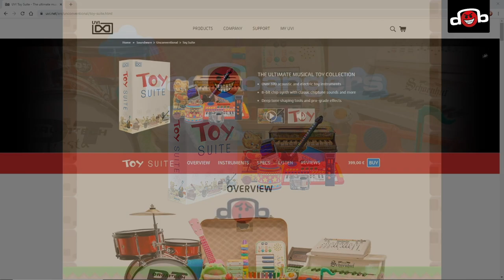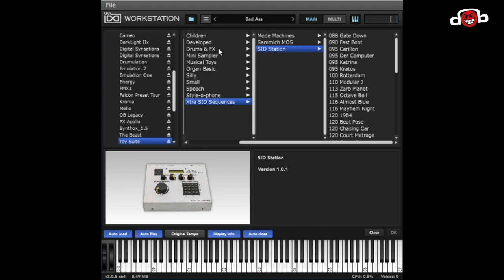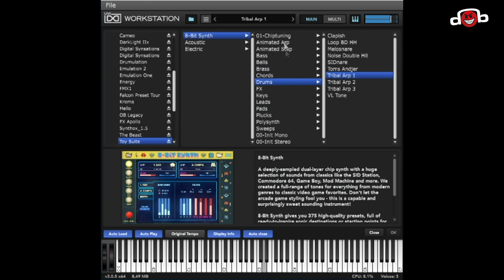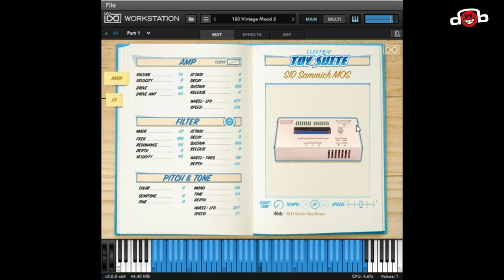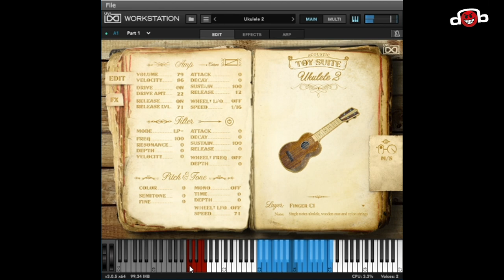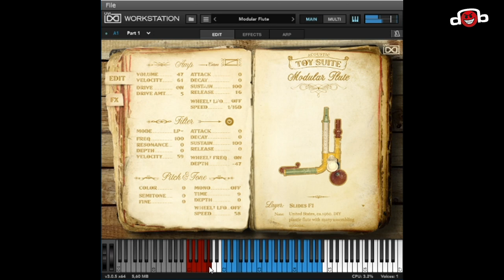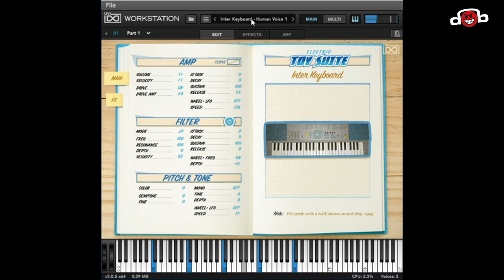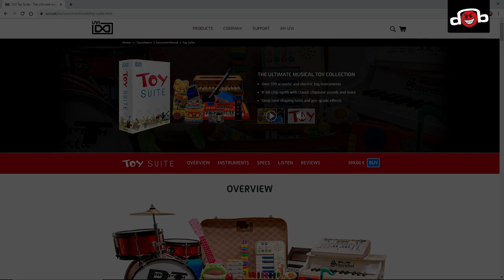UVI Toy Suite Review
In this Episode we have a look at UVI's Toy Suite. A huge library of sampled kids toys and musical instruments. Check it out